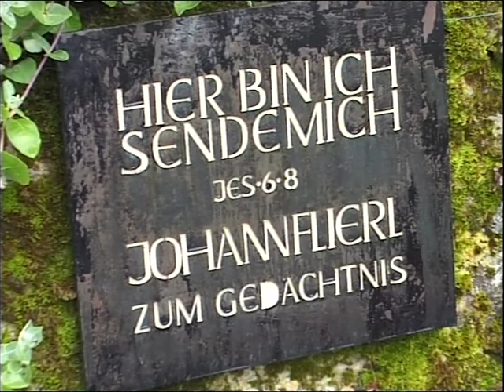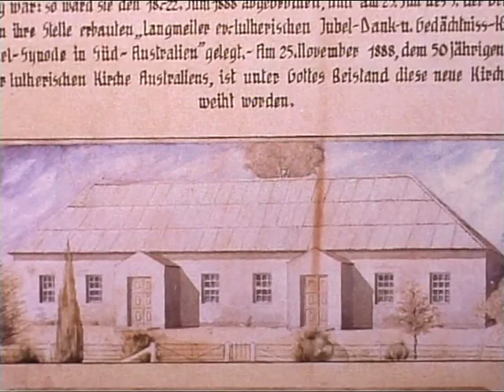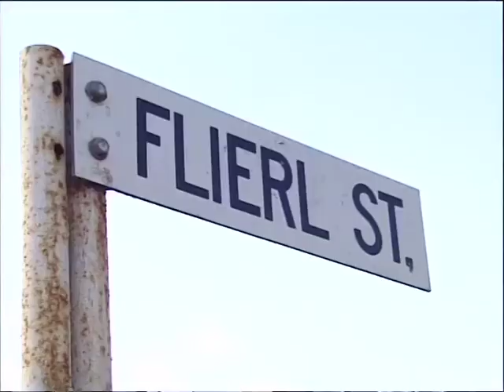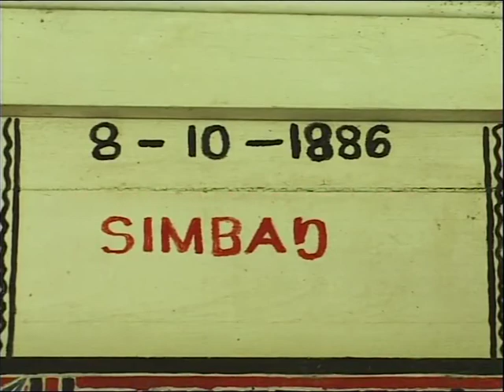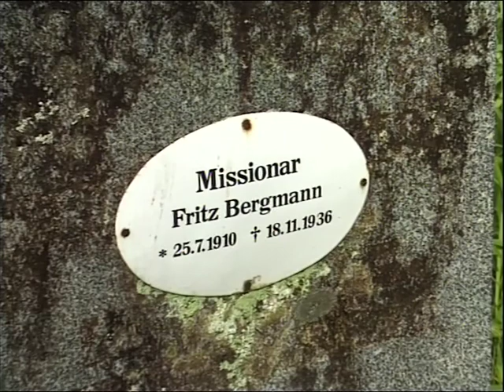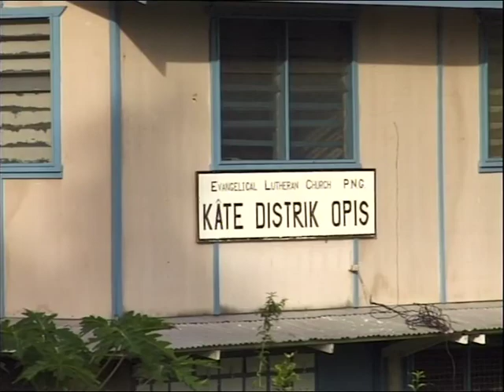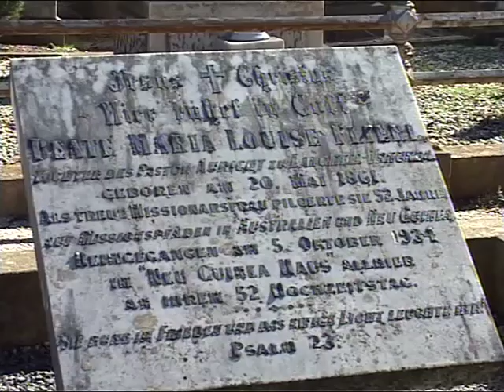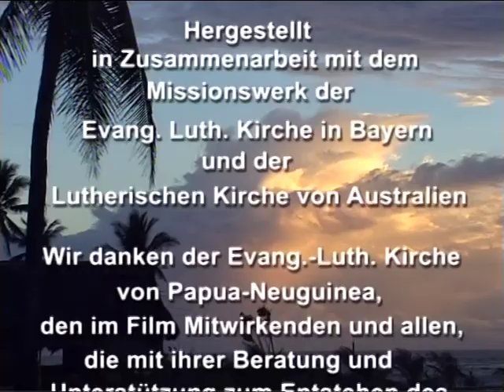Johann Flierl - Hier bin ich, sende mich! Film von Wieland Metzner über Leben u. Wirken von J.Flierl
Dieser Film führt in das Leben und Wirken des Senior-Pioniers der evangelisch-lutherischen Neuguinea-Mission, Johann Flierl (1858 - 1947) ein, beginnend bei seinem heimatlichen Weiler in der Oberpfalz, Buchhof über seine Ausbildung und Entsendung durch die Missionsanstalt der Neuendettelsauer Gesellschaft für "Innere Mission im Sinne der evangelisch-lutherischen Kirche" (gegr. durch Wilhelm Löhe), seine erste Wirkungsstätte als Pastor und Missionar der lutherischen Immanuel Synode in Südaustralien (Adelaide i.V. mit Tanunda) unter, für und mit die Aborigines Ethnie der Derries, 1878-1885. Seine Stationsgründung im nördlichen Südaustralien war zugleich als "Schutzburg" gegen die Übergriffe von Weißen konzipiert. Da Neuguinea als deutsche Kolonie "in Besitz" genommen wurde, erreichte ihn ein neuer Ruf. In Rücksprache mit der heimischen Missionsleitung entschloß er sich, eine neue Missionsarbeit in Neuguinea zu beginnen. Leitgedanke dafür war, die Indigenen vor Willkür und Gefahren der Europäer zu schützen. Die Doppel-Initiative seiner von Anfang an ganzheitlich gedachten Missionstätigkeit war: Er wollte diesen Schutz der Einheimischen sowie eine Versöhnung der Ethnien bzw. Volksgemeinschaften mit dem in Jesus Christus Mensch gewordenen Gott und Friedensbeziehungen untereinander. Gesundheitsfürsorge und Bildungsarbeit gehörten integral dazu. Diese Ziele verfolgte er in seiner zweiten Station in Nord-Queensland/Australien, Hopevale in 1885/86. Von dort aus ging es hinüber zu seinem weiteren, neuen Wirken als erster evangelischer Missionar der damaligen deutschen Kolonie Neuguinea, im Nordwesten des Landes. Nachdem er fast 35 Jahre lang Missionsarbeit in Neuguinea getan hatte, kehrte er nach Südaustralien zurück, wo seine Frau Luise verstarb und in Tanunda beerdigt wurde. Seine
Rückkehr nach Neuendettelsau erfolgte 1937.
Infolge seiner Tätigkeit entstand die größte protestantische Kirche im Pazifik mit über 1 Mio. Mitgliedern: Die Evangelisch-Lutherische Kirche von Papua-Neuguinea.
Wieland Metzner, Missionarssohn und Amateur-Filmer hat in Kooperation mit dem damaligen Missionswerk Bayern, heute Centrum Mission EineWelt, diesen anschaulichen Film an Originalstätten sowie mit Orginalfotos und Film-Ausschnitten unterlegt und illustriert.

Pfr. Dr. Traugott Farnbacher